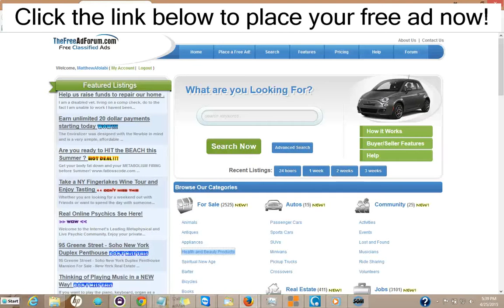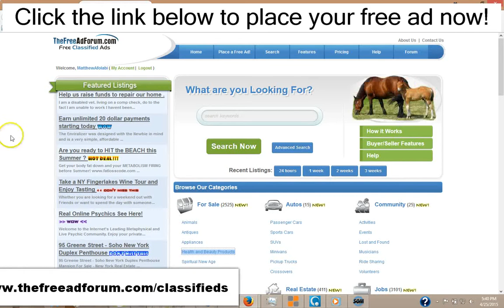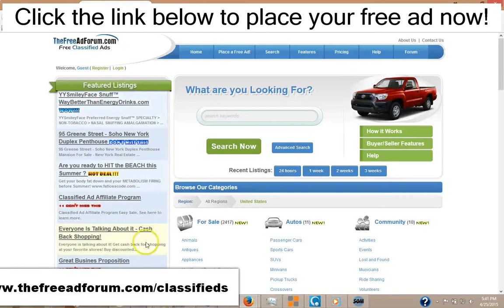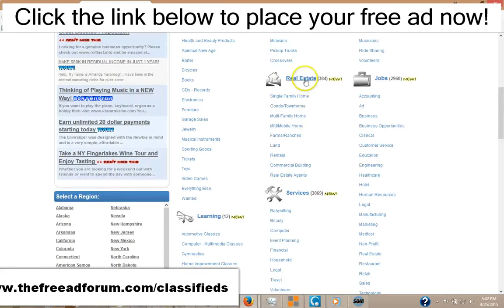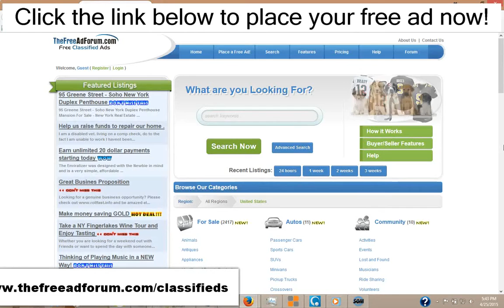Best Craigslist Alternative for Danbury Real Estate Classified Ads